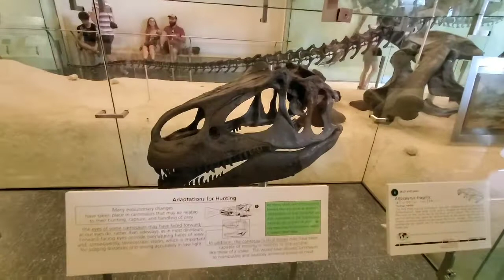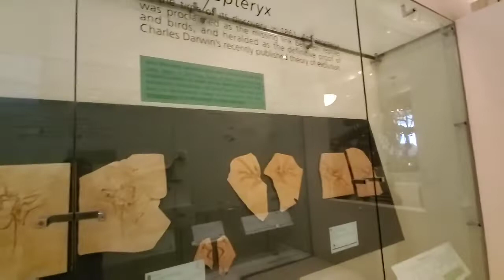American Museum Of Natural History || Dinosaurs || New York City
Hello everyone!

I've put together this short video of my favorite part of the American museum of natural history and I hope you'll enjoy watching it. More videos coming soon.